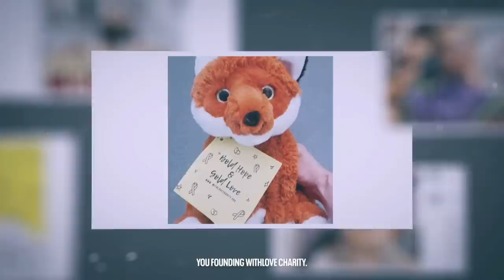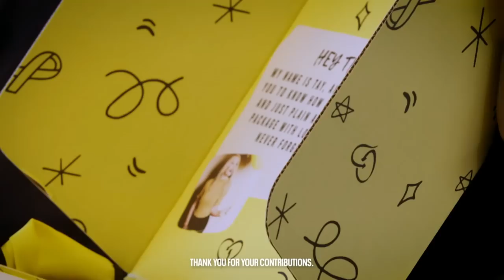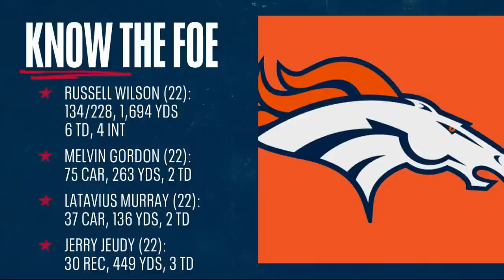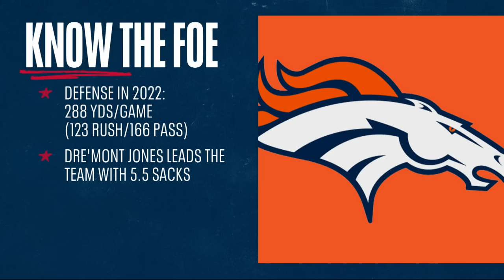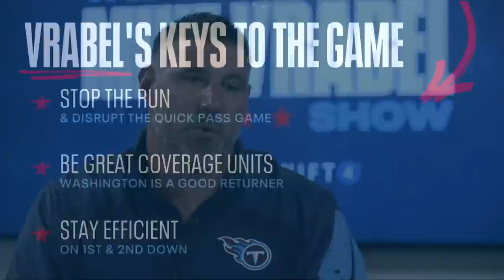Episode 9 Titans at Chiefs Recap | The Mike Vrabel Show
Titans Head Coach Mike Vrabel and "Voice of the Titans" Mike Keith sit down to recap the Titans' Week 9 game against the Kansas City Chiefs.